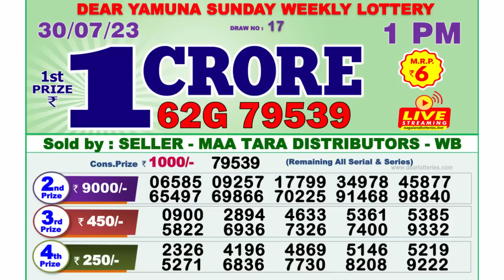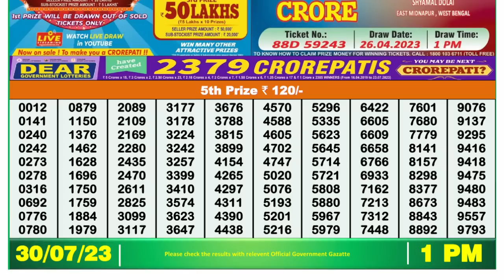Nagaland Lottery Sambad Live 1pm 30.07.23